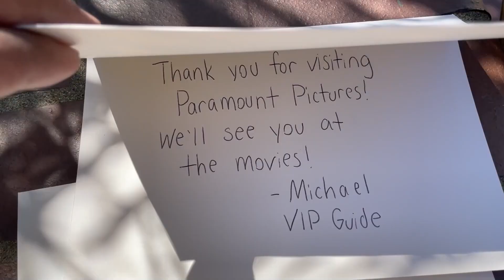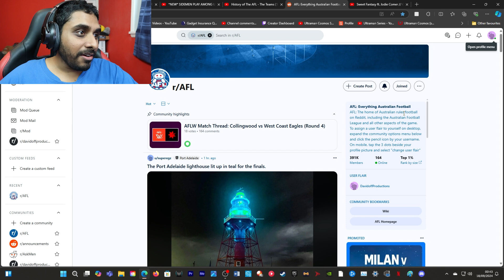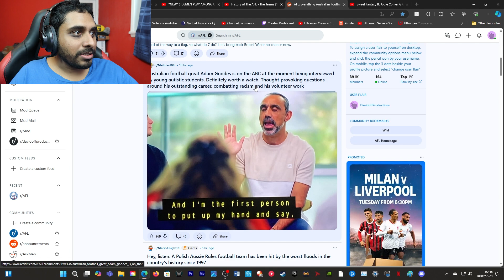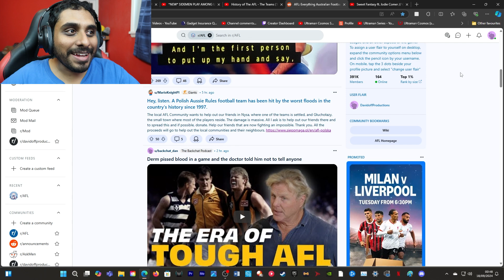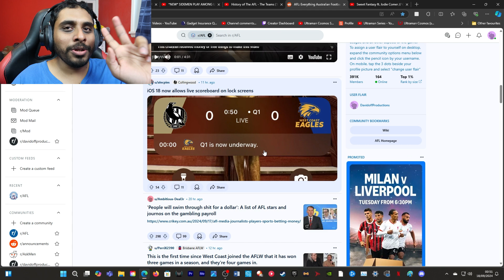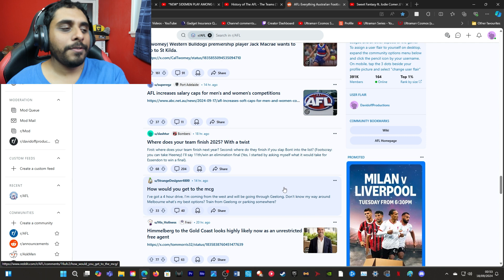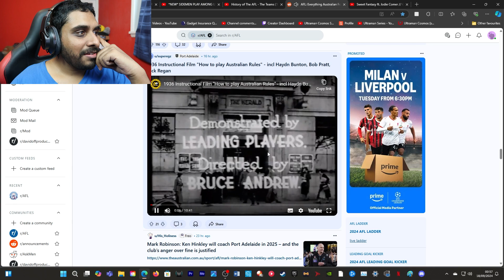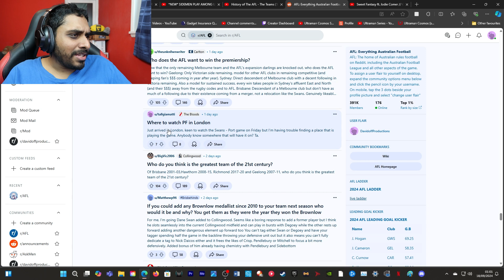Reacting to AFL Reddit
Channel Members:

Member Milestones:

First Channel Member (Local Chatter) Mask McGee (Current Member)
First Big Trooper Rivinio (Current Member)

Some of these memberships are Gifted.

Main Camera: Canon EOS M50
Second Camera: Canon Powershot G7x Mark II
Editing Software: Adobe Premiere Pro
Streaming Software: OBS (Open Broadcaster Software)
Gameplay Recording Device: Elgato HD60S+
Microphones: Rode VideoMic Pro+ & Rode Podcaster
Gaming Chair: GT Omega
Monitors: LG UltraGear 27UL500-W & Asus VG248QE
Camcorder: Sony CX625
PC: Acer Predator Orion 5000

Playlist of all the music I currently use on my channel. Music I used in the past may no longer be